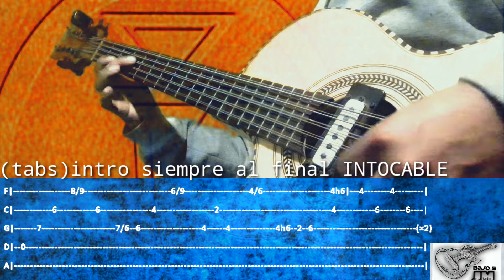Siempre al final intro INTOCABLE (tabs)bajo quinto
Saludos les comparto este video con tabs esperando les sirva,es el intro del tema de intocable siempre al final.
así es como yo lo toco no se si este correctamente.
pero igual quiero compartirlo esperando sea útil para los que tocan este bello instrumento.